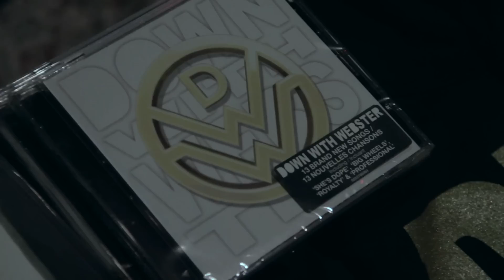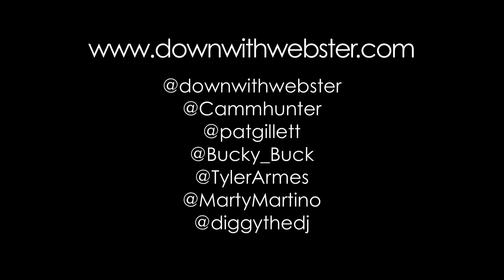Down With Webster Record Release Show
Time To Win Vol. II Available Now!